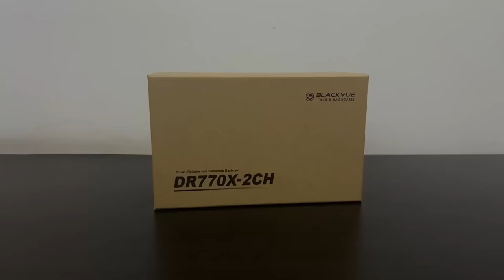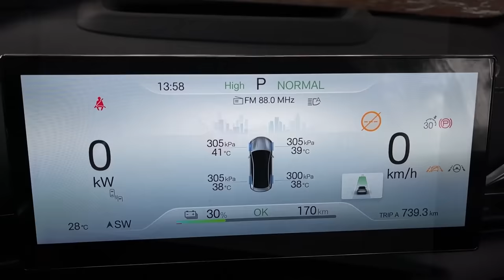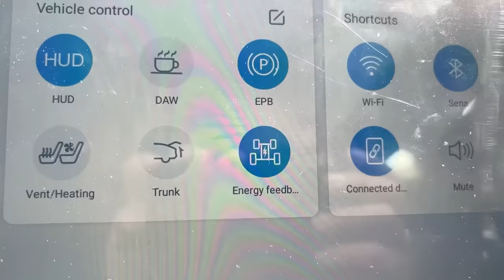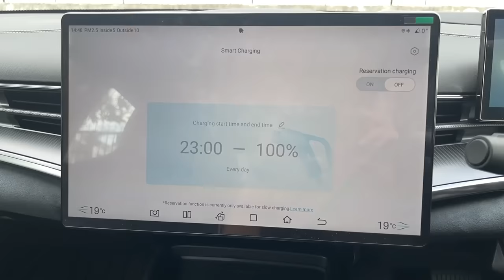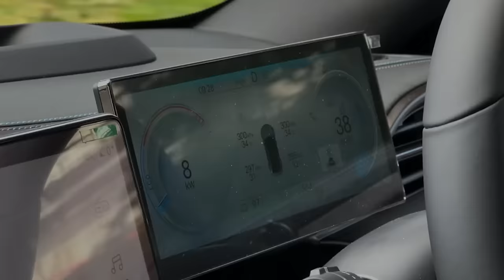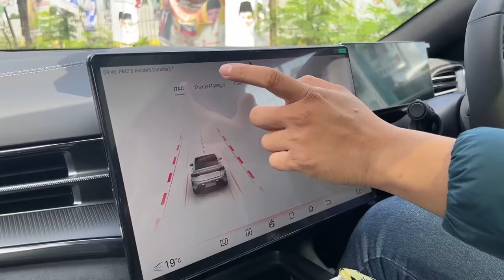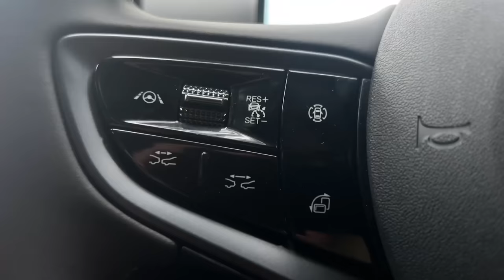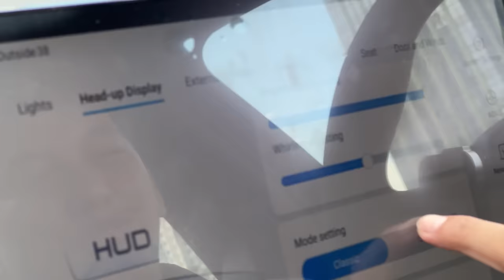EV YANG KENCANGNYA SEPERTI LAMBORGHINI! : BYD SEAL